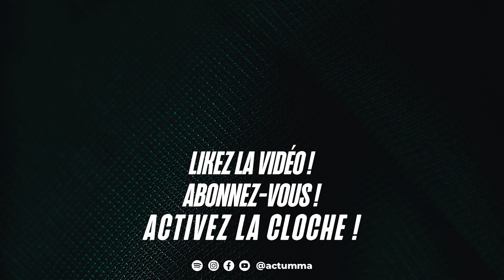Interview : Anthony Salamone remonté à bloc avant le PFL Paris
Anthony Salamone fera son grand retour le 30 septembre prochain. Le combattant français affrontera le terrifiant Jakob Nedoh durant le très attendu PFL Paris. Découvrez notre entretien avec l'athlète de 28 ans ! (Instagram d'Anthony Salamone : @salamone_mma)

N'hésitez pas à liker, commenter, partager, donner votre avis, cela nous aide beaucoup et nous permet de vous proposer toujours du bon contenu ✅

Pour suivre toute l'actualité du MMA c'est par ici 👇🏼